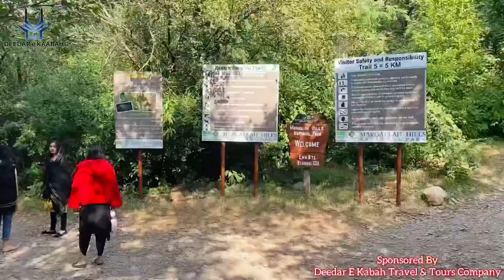Unlock the Beauty: Hiking Trail 05 Exploration in Islamabad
Immerse yourself in the natural beauty of Islamabad with our captivating video on TRAIL 5. 🌿 Let's embark on an unforgettable journey through the scenic Hiking Trail 05, revealing the hidden wonders of the capital city of Pakistan. From breathtaking landscapes to the serenity of Islamabad, this adventure awaits you!

👣 Explore the trails with Zeeshanullah's insightful narration, taking you far away to the rays of the sun, under the sky and stars. Join us as we uncover the beauty under the evening and day, the glitter of stars, and the purple hues of the sunset. Islamabad, the city of power, will leave you addicted to its charm!